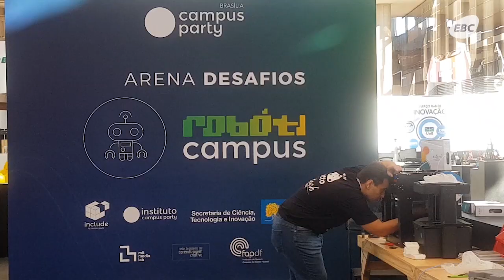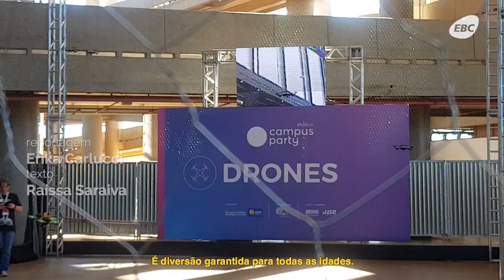Campus Party chega a sua terceira edição em Brasília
Já começou a 3ª Campus Party Brasília! A capital recebe até domingo (23), no Estádio Mané Garrincha, um dos maiores eventos sobre tecnologia do país. Na edição deste ano, serão 350 horas de conteúdo e atividades, para todas as idades. Confira!